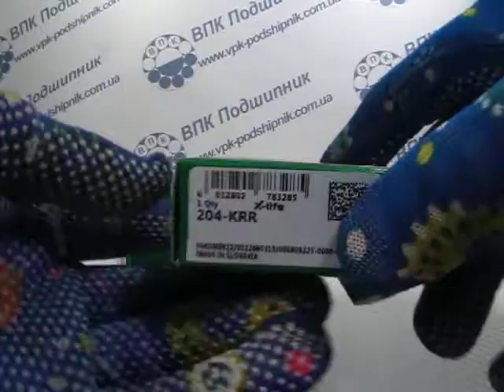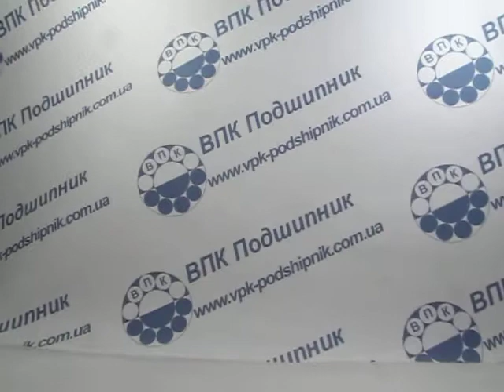Подшипник 204-KRR INA 20*47*14